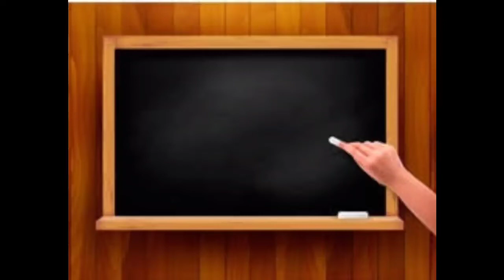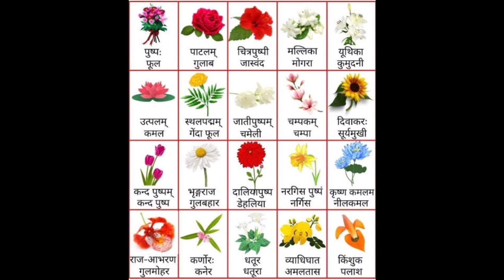संस्कृत में फूलों के नाम l Flowers name in Sanskrit